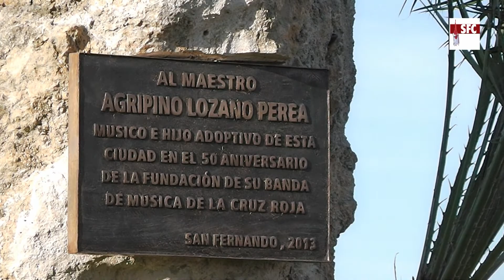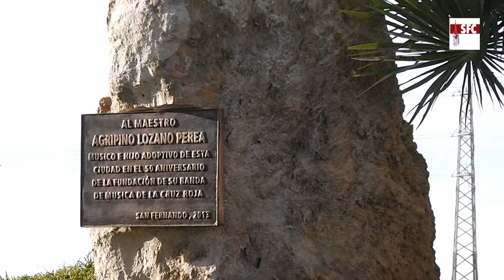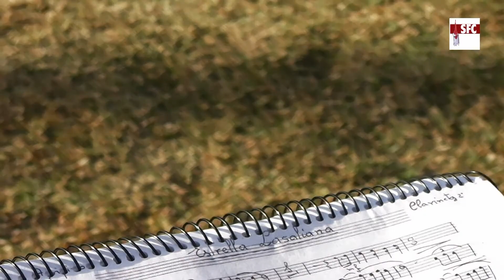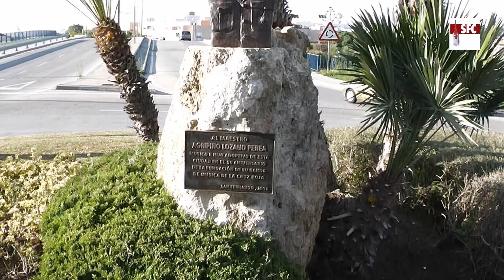Inauguración del busto dedicado a Agripino Lozano Perea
Inauguración del busto y rotonda dedicada al que fuera director de la Banda de la Cruz Roja Local y compositor Agripino Lozano Perea. 28 de marzo de 2015